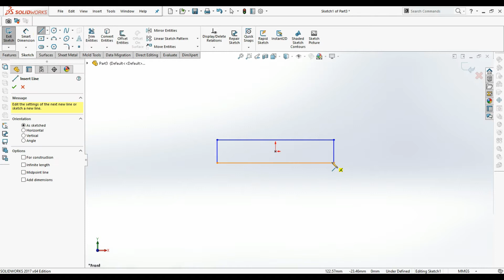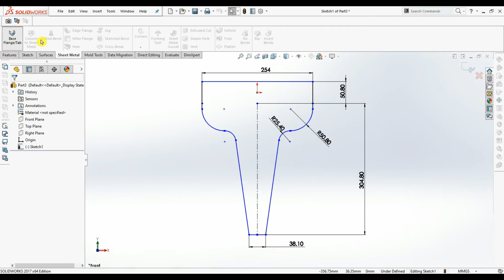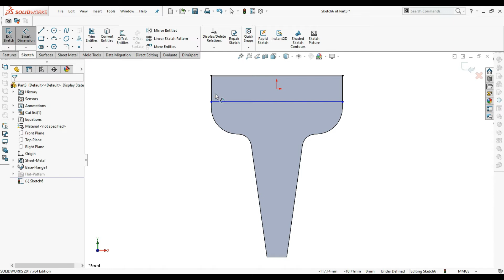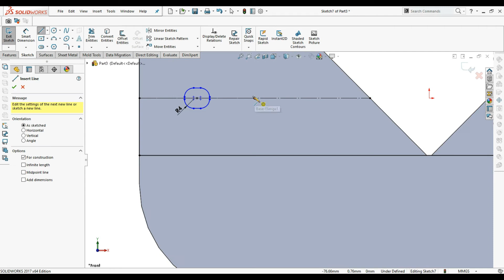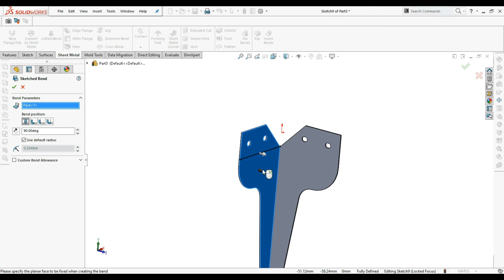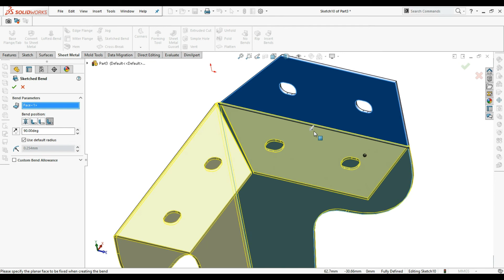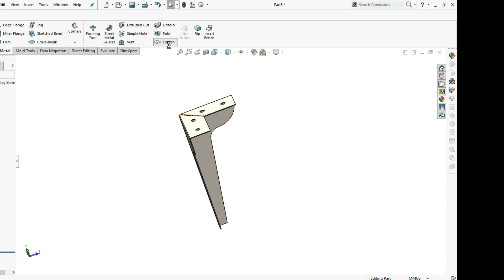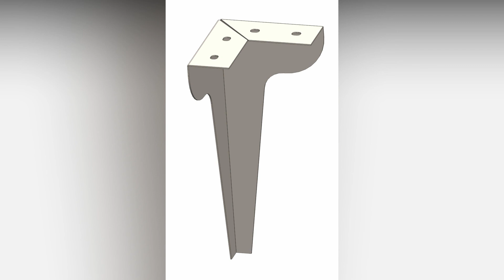Solidworks Sheet Metal Bending Leg Tutorial | SPD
Welcome in SOLIDWORKS PROJECT DONE
This video will show u cad tutorial using Solidwork.